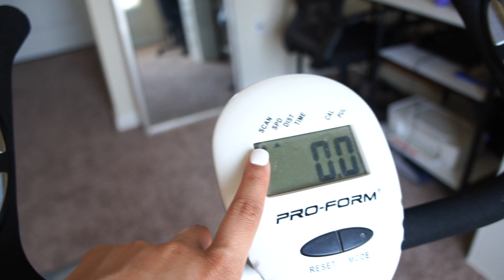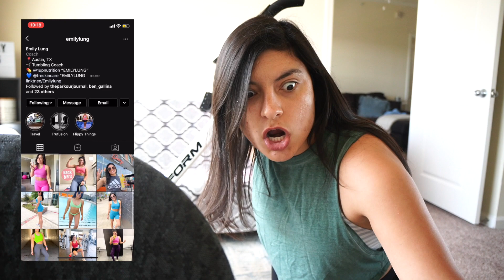Day In the Life: Quarantine Edition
Day in the life during Austin, Texas Quarantine.

S H O P P I N G   &  I S H H H :
Fré Skincare or use code “Emilylung”